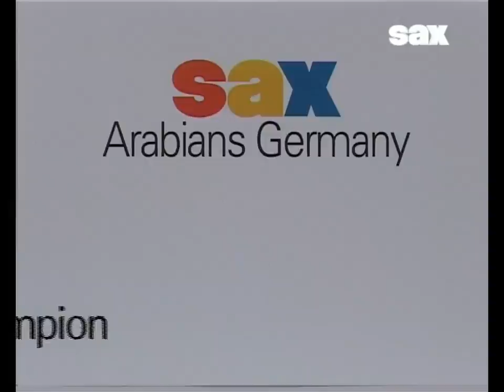Arabian horse stallion NADIR I by Sax Arabians Germany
stallion NADIR I born 1987 by NEMAN x NESCHI